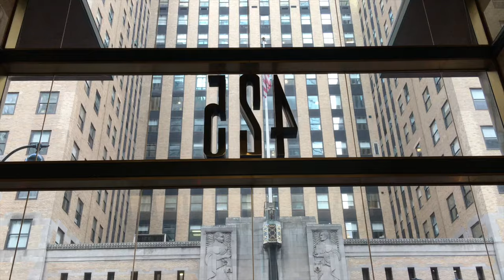I GOT FIRED FROM CAVIAR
new york city money maker.

UberEats
Eat free up to $20 with my code:

LYFT:
use my code with lyft and get up to $50 in free ride credit

UBER:
Use my uber code to get $15 off your next ride:

UBER PARTNER'S
If you want to sign up to be a partner with Uber use this:

DOORDASH:
Use my code down below to sign up with doordash Apply